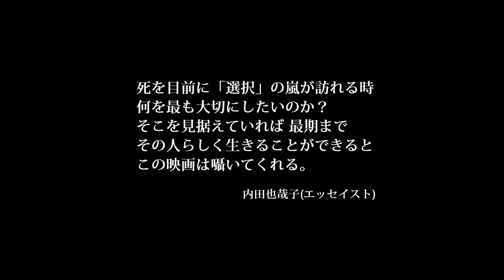予告編『痛くない死に方』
2021年2月20日よりシネスイッチ銀座ほかにて順次公開
出演：柄本佑、坂井真紀、余貴美子、
大谷直子、宇崎竜童、奥田瑛二　ほか
監督・脚本：高橋伴明
原作・医療監修：長尾和宏
『痛い在宅医』『痛くない死に方』（ともに、ブックマン社）
配給・宣伝：渋谷プロダクション
©️「痛くない死に方」製作委員会